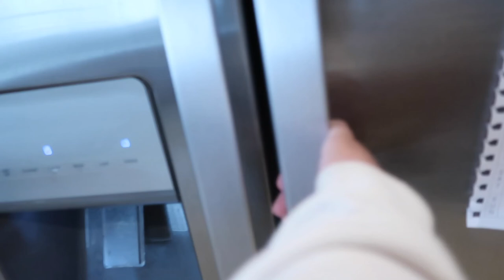WEEKEND IN THE LIFE || fall walks, organizing, razr rides, baking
A full weekend of all my favorite fall things: long fall walks, baking and cooking with ingredients just from the garden and a little organizing before a big trip!

xo
-S.